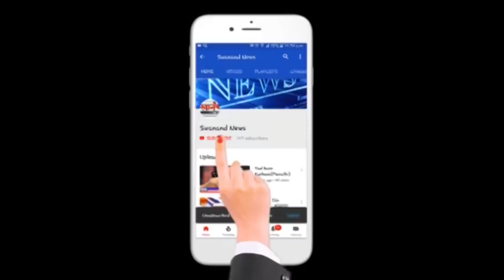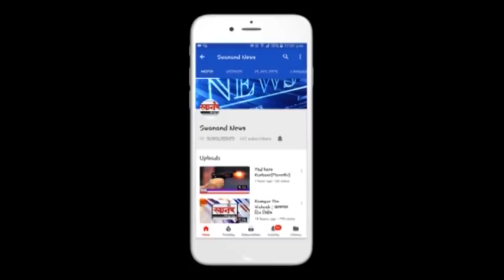अंबरनाथ रिटर्न जाणाऱ्यांविरोधात मनसेचे आंदोलन !Ambernath_railway_station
अंबरनाथ-सीएसएमटी लोकलमध्ये गर्दीमुळे प्रवेश करणेच कठीण असल्यामुळे अंबरनाथच्या 2-3 स्टेशनआधीच गाडीत चढून अंबरनाथवरुन त्याच गाडीने रिटर्न जाणाऱ्यांची संख्या वाढत आहे. पण या रिटर्नच्या प्रवाशांमुळे अंबरनाथच्या प्रवाशांना पहिल्याच स्टेशनवर गाडीत प्रवेश करणे कर्मकठीण झाले आहे. शिवाय रिटर्न जाणाऱ्यांपैकी अनेकजण सहकाऱ्यांसाठी जागा अडवून धरणे, डब्यात धिंगाणा घालणे, पत्ते खेळणे असे प्रकार करुन इतर प्रवाशांना त्रास देत असल्याच्या तक्रारी अंबरनाथच्या प्रवाशांनी केल्या आहेत. याच मुद्द्याचा आधार मनसेने अंबरनाथ स्टेशनवर रिटर्न प्रवास करणाऱ्यांविरोधात आंदोलन केले. रिटर्न चाललेल्या 50-60 प्रवाशांना मनसेच्या कार्यकर्त्यांनी हुसकावून लावले. रिटर्नच्या प्रवाशांना उतरवून अंबरनाथच्या प्रवाशांना लोकलमध्ये जागा मिळवून दिली. मनसेच्या आंदोलनामुळे थोडा वेळ अंबरनाथ स्टेशनवर तणाव निर्माण झाला होता. पोलिसांनी आंदोलकांना ताब्यात घेऊन तणाव कमी केला.